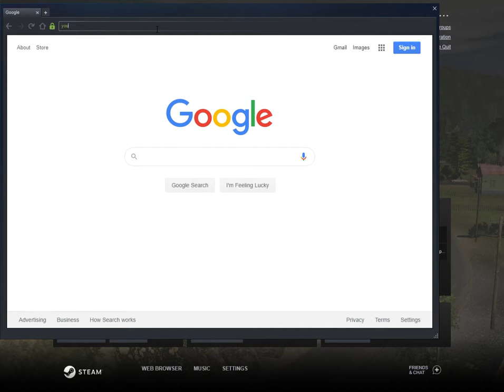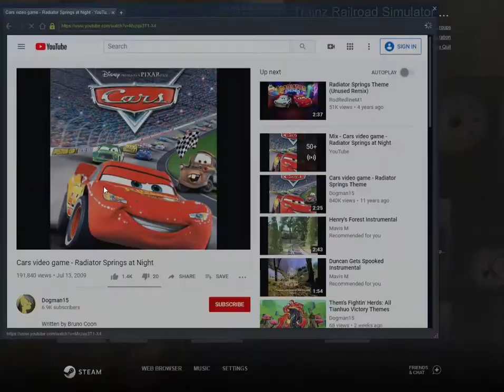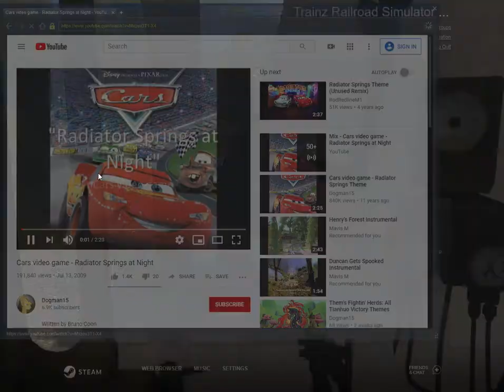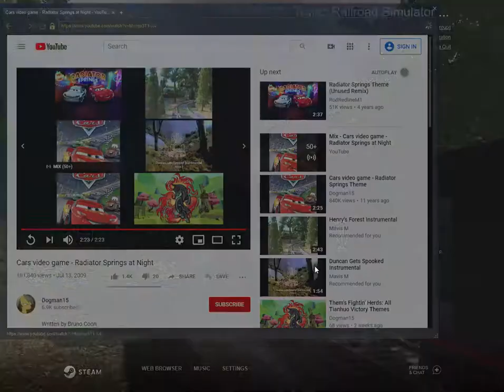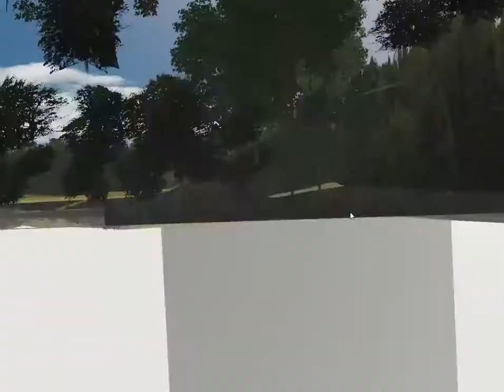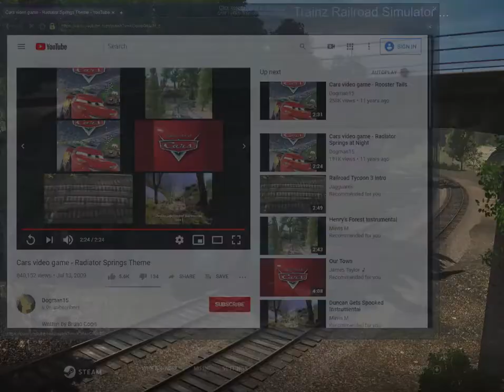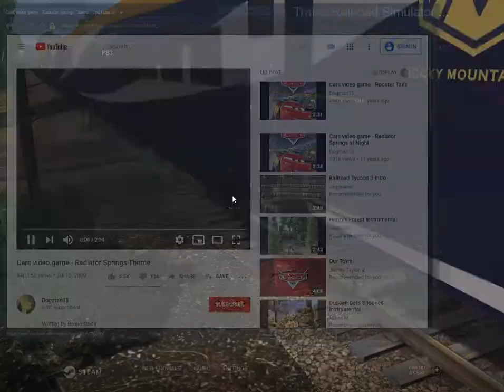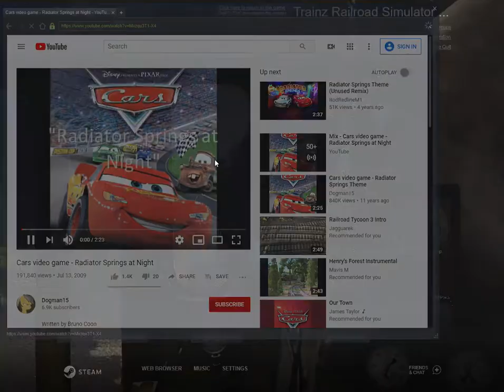China Railways 7040 on coal country Kentucky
guys here is number 7040 from the China Railways in Trainz railroad simulator 2019 and T:ANE for the QJ pack in both Trainz games.